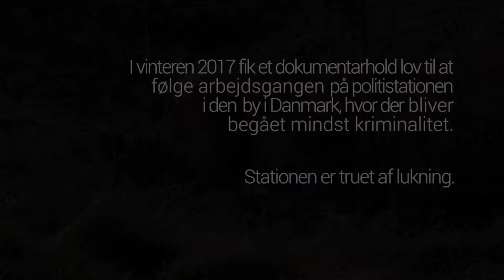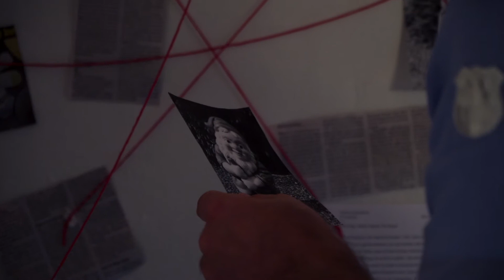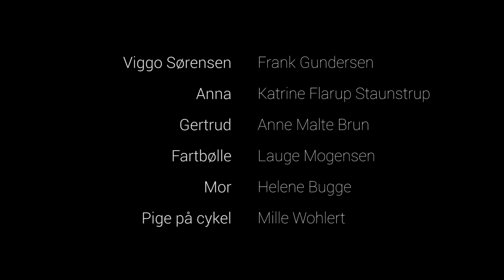Toppen AAR - Basis2017 - Hernsted